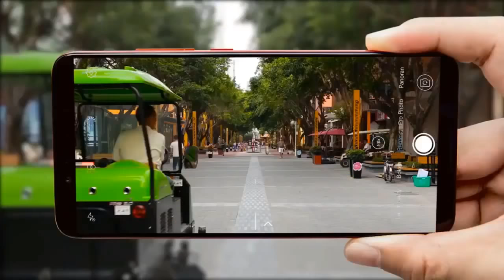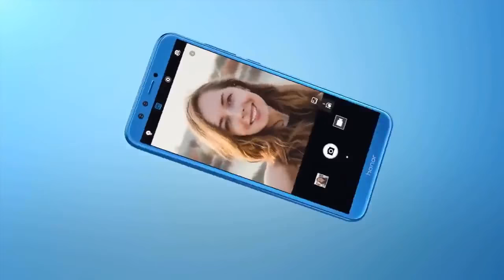TOP 5 Best Smartphones Under Rs 15000 $ 220